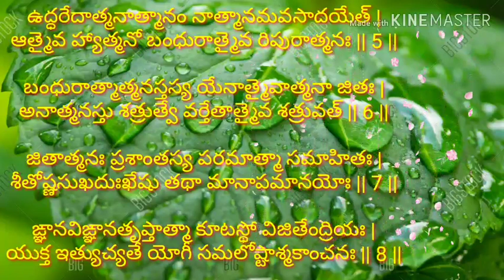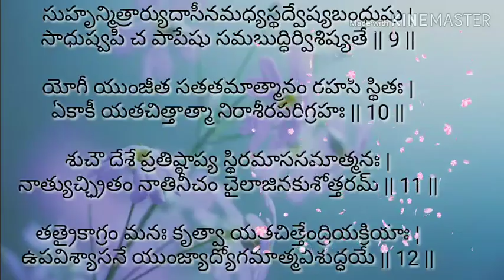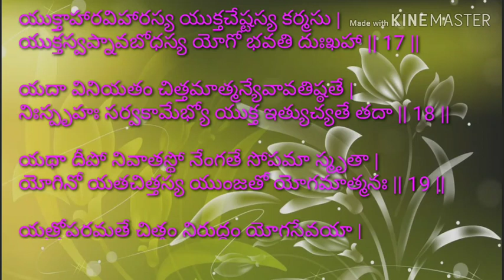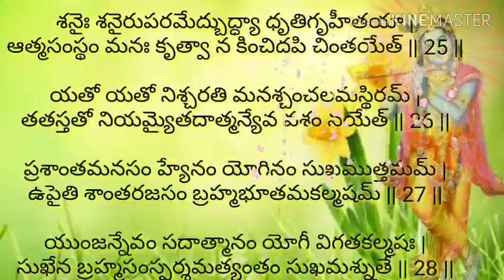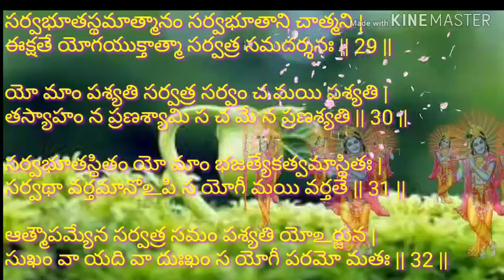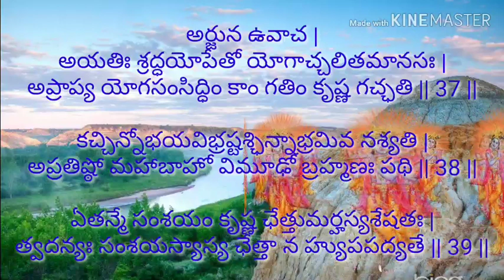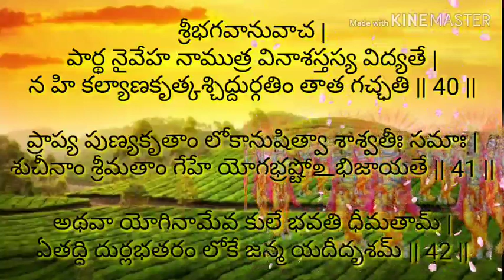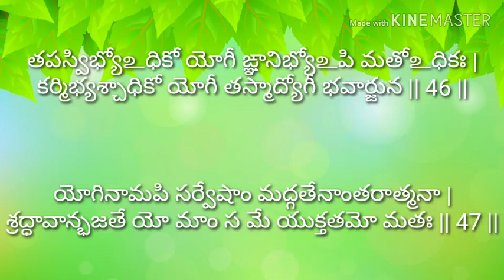శ్రీమద్భగవద్గీత అధ్యాయం 6. Srimad Bhagavad Gita adhyay 6